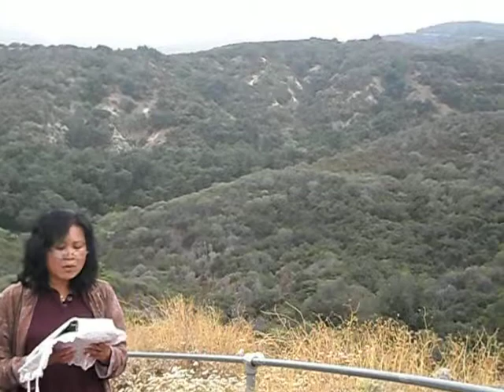Lao Bible Reading:HeirbRer Heb. 4:12. Tel.1-951-732-9026.